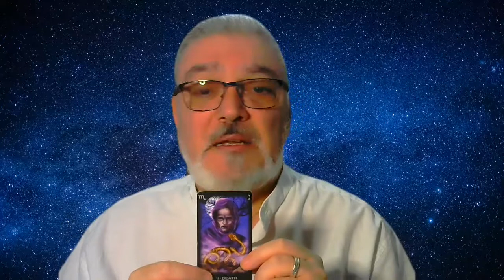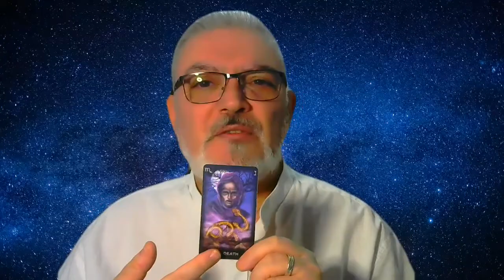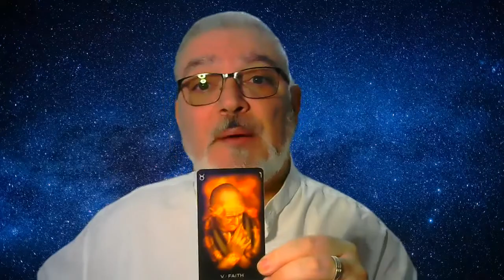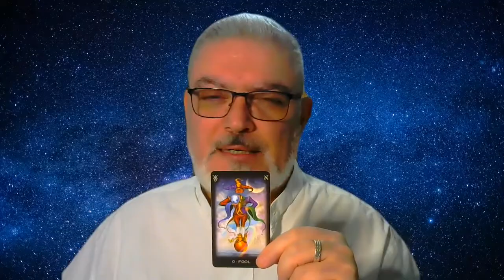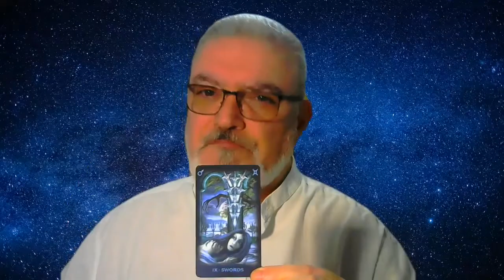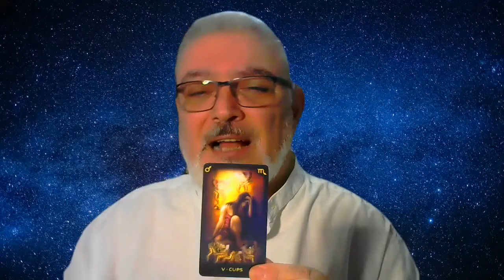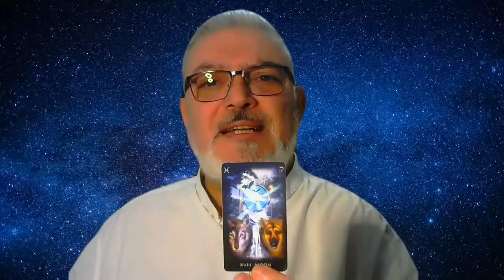Tarot interactivo- ¿ Quien es realmente esa persona?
Hoy os regalo una tirada de tarot interactivo que os revelará quien es realmente esa persona en la que pensáis